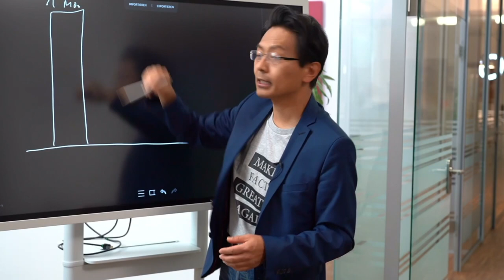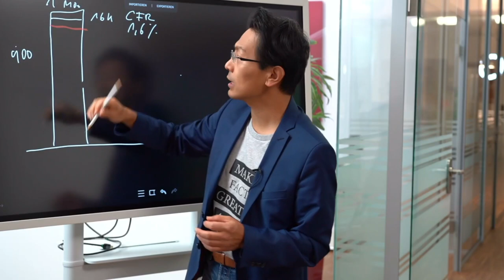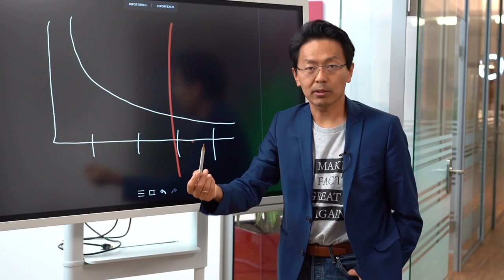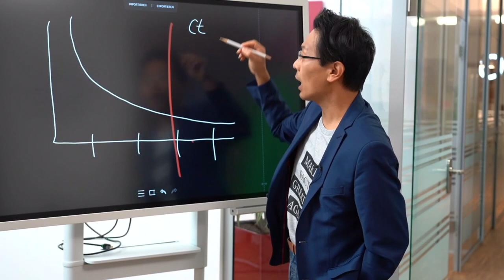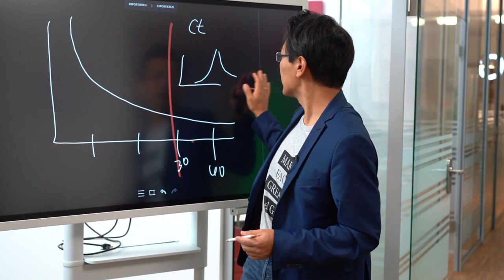PCR-Streit ist QuatschJura. Annahme von 90% Fehlerrate führte zu 16% CFR und noch mehr Maßnahmen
Der Streit um die PCR-Tests ist juristische für die Rechtfertigung der Maßnahmen irrelevant und würde nicht zu mehr, sondern zu weniger Freiheit führen. Wenn wir 90% der Fälle als falsch-positiv ausscheiden, würdie die Case Fatality Rate (CFR) auf 16% steigen. Die Annahme einer Infection Fatality Rate (IFR) von weniger als 1% macht es denknotwendig, dass auf jeden Verstorbenen mindestens 100 Infizierte kommen. Ein früherer PCR-Cutoff würde nur die Dunkelziffer erhöhen ohne die pandemische Lage zu verändern.

Aber: Bei genauerer mehrfacher Testung und Beurteilung der Klinik könnte man natürlich Fälle geringer Infektiosität ermitteln. Das machen wir aber nur bei Profi-Fußballern oder Präsidenten.

und ohne PCR würden wir im Blindflug jeden Wohnblock eines Schnupfen-Patienten isolieren.